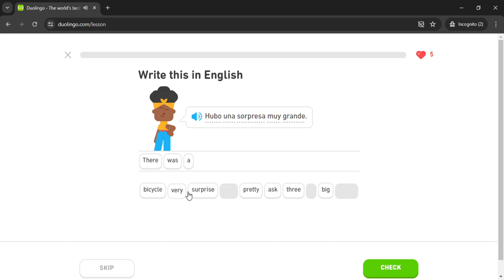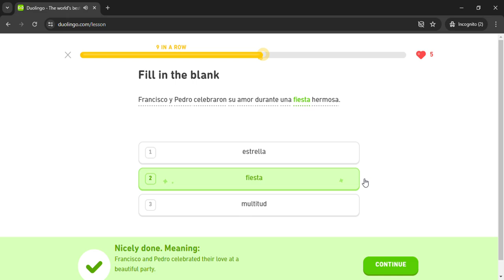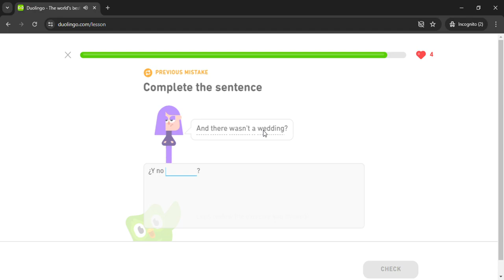Duolingo #2255 Spanish - English (Part 15 - Romance and Past Tense 4)